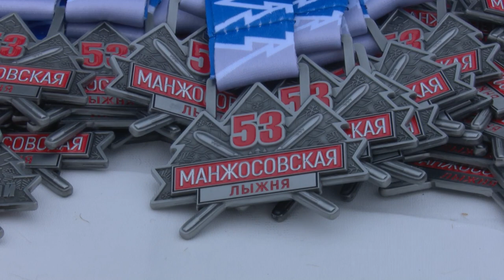Манжосовская гонка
Традиционная Манжосовская гонка прошла в преддверии Нового года  уже в 53-й раз. В Одинцовском парке культуры, спорта и отдыха на старт вышли более 1000 человек, которые разыграли медали и пробежали на лыжах разные дистанции. При этом мало кто пришел сюда за результатом. Хорошее предпраздничное настроение и спортивный заряд – главная награда для всех.